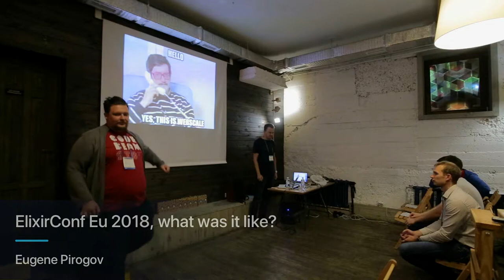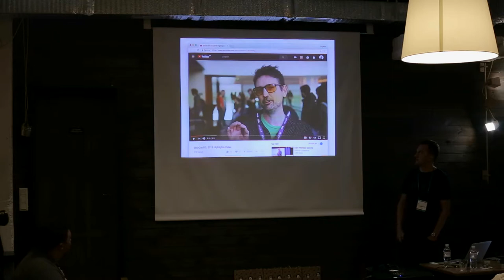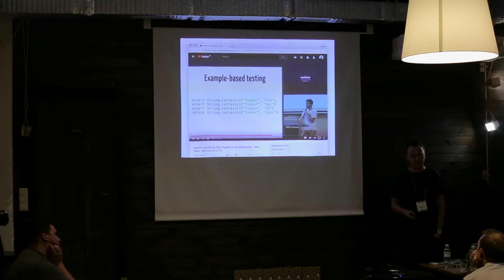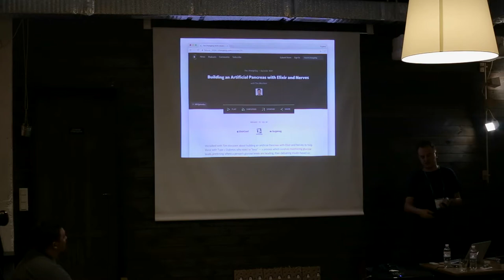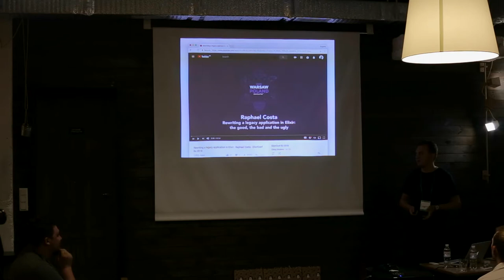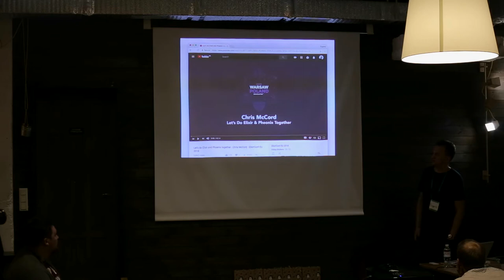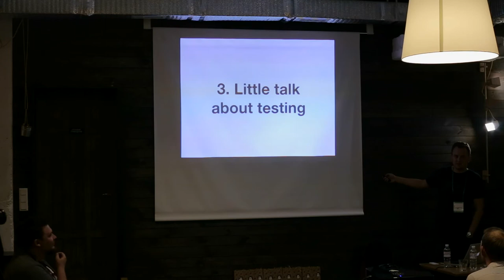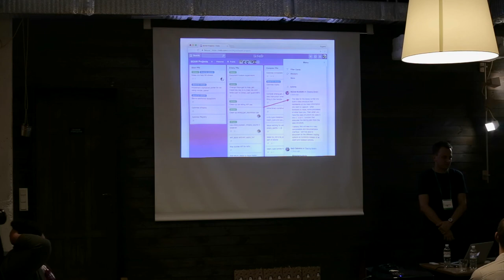ElixirConf Eu 2018, what was it like? – Eugene Pirogov | Elixir Club 11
Доповідь Євгена Пірогова @gmile на Elixir Club 11 Ternopil,  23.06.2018

Elixir programming language is raving around the world. Every year tens of community events are being organized to promote and share experience related to this beautiful programming language.
In April Eugene Pirogov visited one such event – "ElixirConf Eu 2018", a conference held in Warsaw, Poland. He is going to go through the presentations he attended, topics elixir community is exploring these days and finally talk about some exciting upcoming features in Elixir and Phoenix web framework.